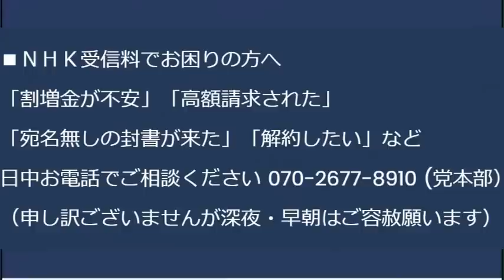長野県立てこもり4人殺人事件続報、犯人がヤバかった／ガソリン補助金9月で廃止、ガソリン値下げ隊はどこ行った／たった1年で婚姻数がマイナス14％／土葬を許可した町が反論放棄 20230527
「土葬は伝染病が心配」という批判を「ヘイトスピーチ！」呼ばわりは無理がある

170-0005  東京都豊島区南大塚 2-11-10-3階 くつざわ亮治 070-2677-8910